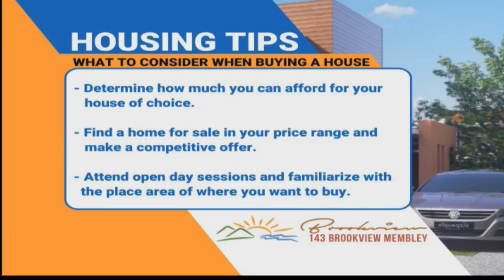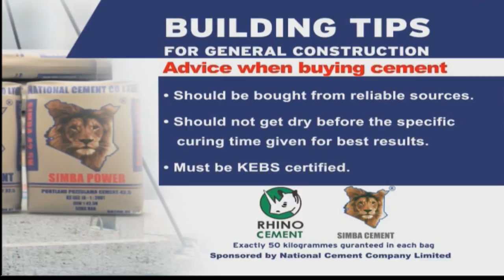NTV Livestream || News, Current Affairs and Entertainment Programming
Police in Wajir have been surviving without power at the station and staff quarters for three weeks now due to a faulty connection.